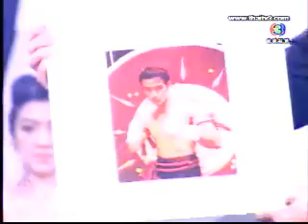Rome in Star Stage Show Break 4